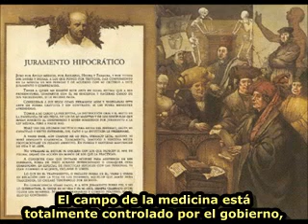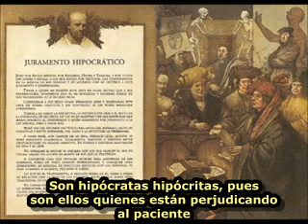El juramento de Hipócrates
El juramento hipocrático que los estudiantes de medicina están obligados a recitar si quieren obtener su diploma no tiene absolutamente ningún poder que pueda vincularte moralmente.